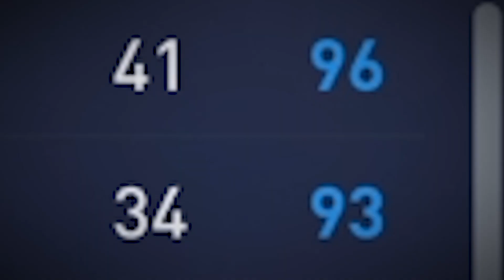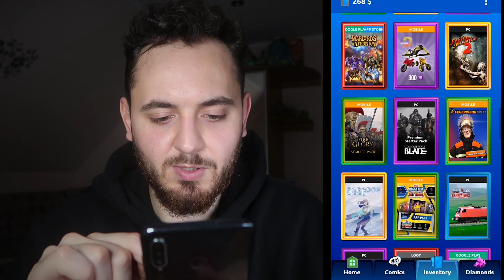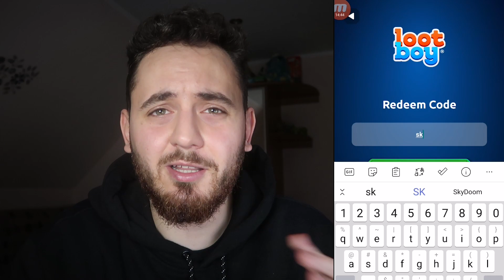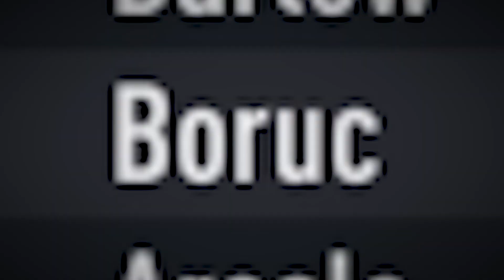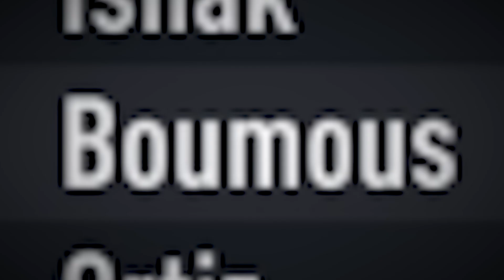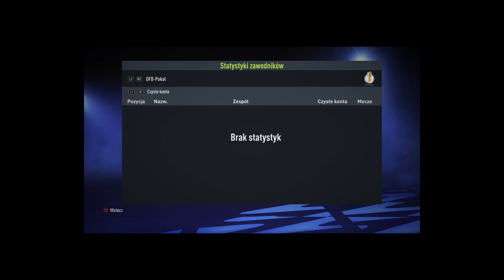🇵🇱 ILE LIG SĄ WSTANIE WYGRAĆ POLSKIE KLUBY? 🇵🇱 | 🧪 FIFA 22 EKSPERYMENTY 🧪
(KOD: skydoom-11)
► Dziękuję za każdy like i komentarz!